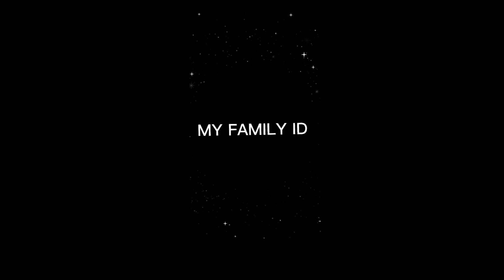MAKAN SEBLAK MALAH JADI NGERIVIEW AYAM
JUDUL